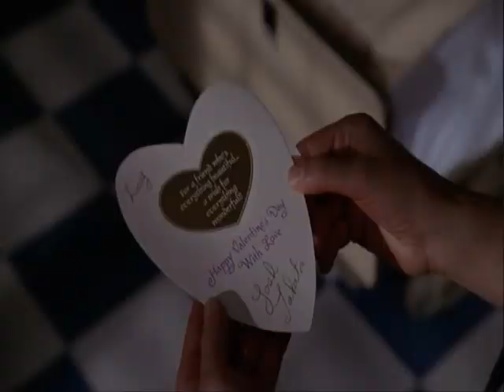Urgences - Carter & Lucy - L'agression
6x13: agression de Carter et de Lucy par un patient psychpathe. Sacré moment inoubliable!! Joyeux Saint-Valentin :)